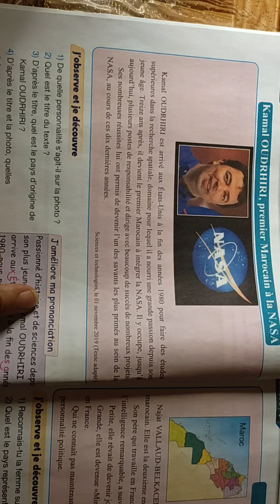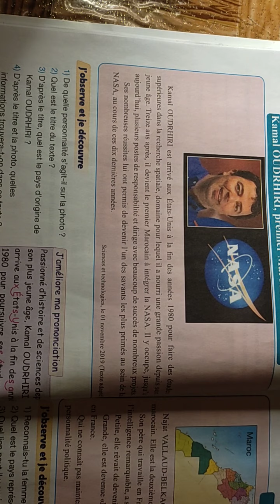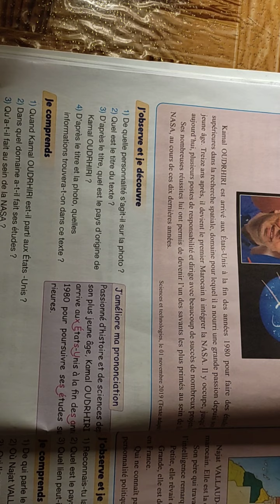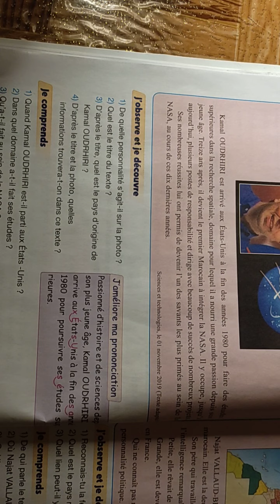Unité 1 Lecture p14 Kamal OUDGHIRI premier Marocain à la NAZA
Pour communiquer en français .5ème année de l'enseignement primaire .